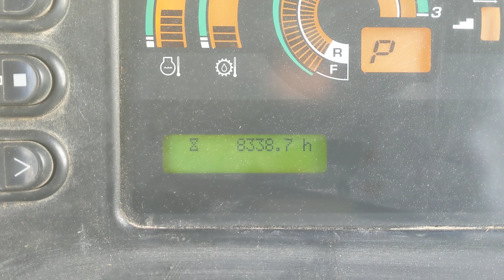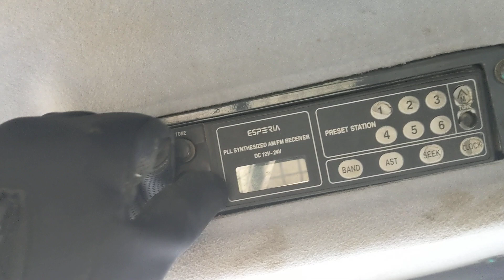2011 Komatsu D51EX-22 Bull Dozer For Sale: Cab Inspection Video!